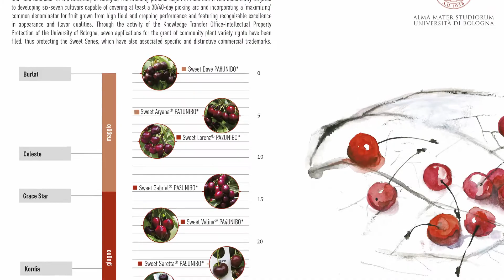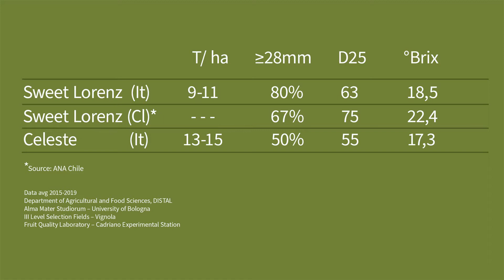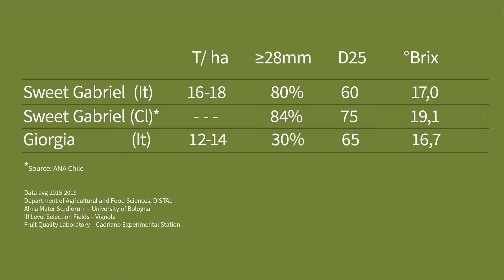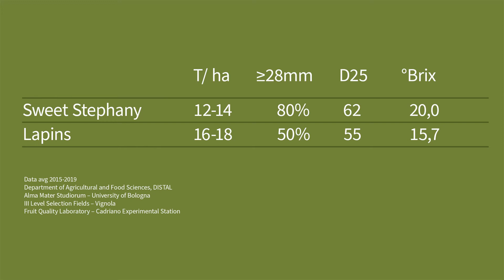Sweet® Cherry Profile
The main agronomic & pomological characteristics of the new Sweet® cherry varieties